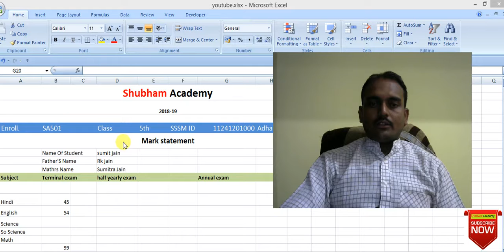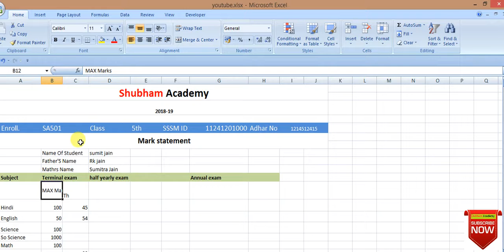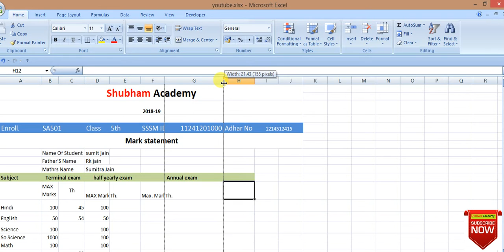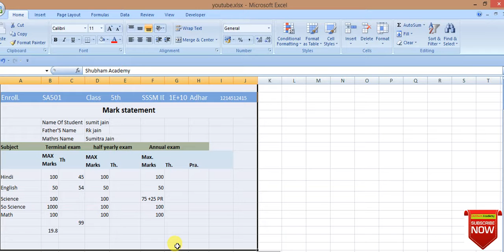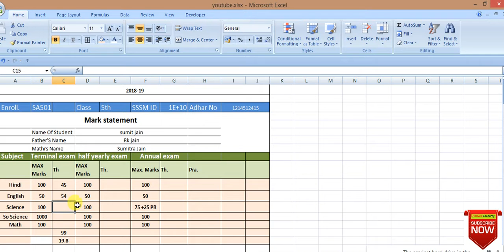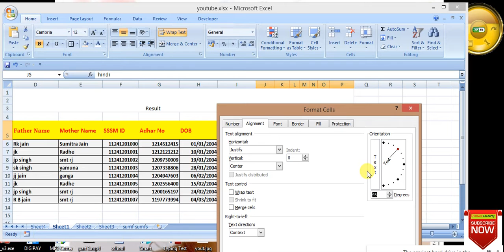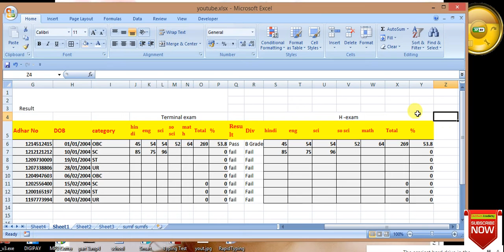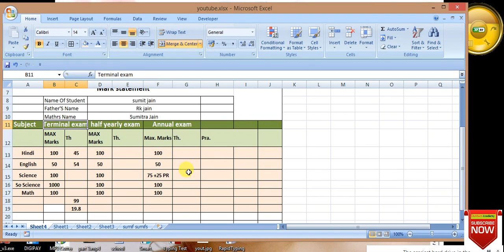Result Sheet in excel Format | Student Result Sheet in Excel | Create Marksheet in Excel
result sheet की  Fomating सेट करे